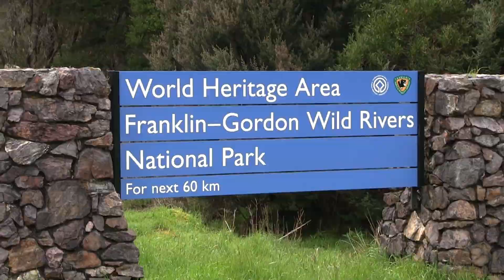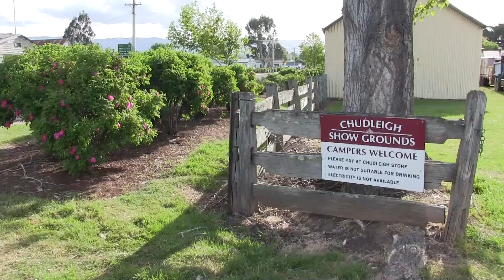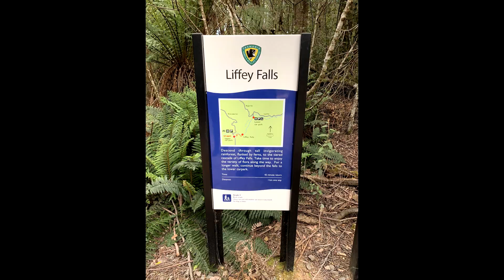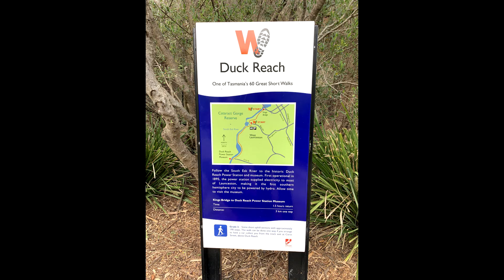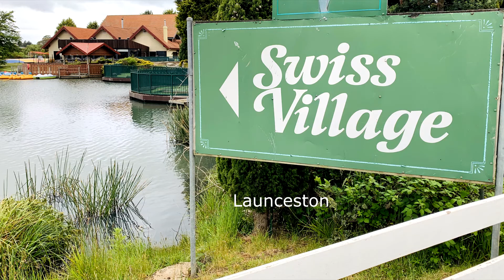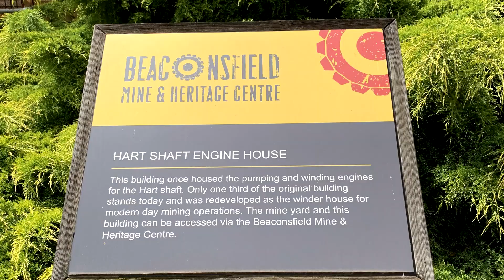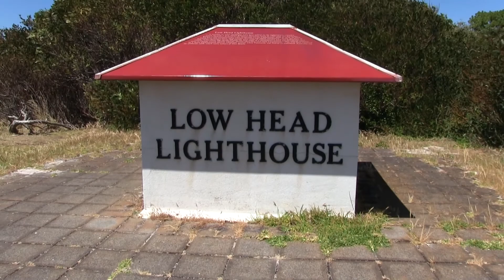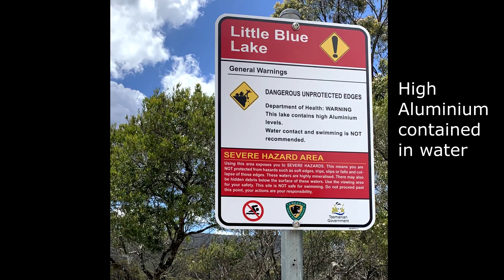Tasmania Episode 3; Graham and Ann's Great Adventures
Travelling through the centre of Tasmania, we discover some stunning  waterfalls and amazing country. Learning about our heritage and history, all so well presevered for all to discover.